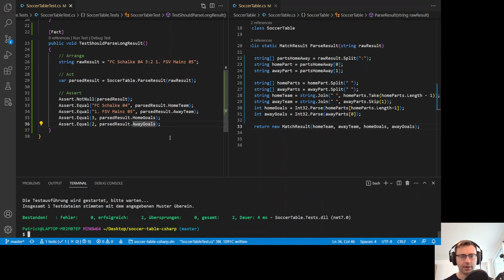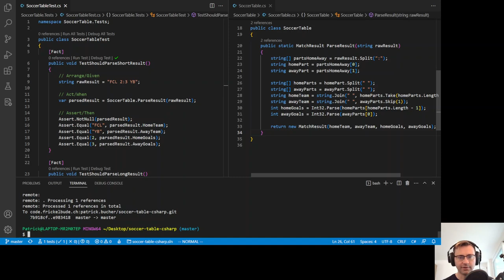C#/xUnit: längeres Spielergebnis parsen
Das längere Spielergebnis "FC Schalke 04 3:2 1. FSV Mainz 05" wird in C# geparsed. Die Logik wird wiederum mit xUnit getestet.

00:00 Wiedereinstieg
00:32 Neuer Testfall
02:27 Tests ausführen: scheitert
03:07 Implementierung: neuer Ansatz
05:19 Home Team extrahieren
07:07 Tests ausführen: scheitert
07:23 Away Team extrahieren
08:24 Tests ausführen: scheitert
08:37 Korrektur (dummer Fehler)
08:55 Tests ausführen: scheitert
09:10 Einfachen Fall korrigieren
09:50 Home Goals extrahieren
10:48 Tests ausführen: scheitert
11:17 Away Goals extrahieren
11:56 Tests ausführen: funktioniert
12:18 Neuen Test erweitern
14:11 Commit & Push
14:48 Schlussbemerkung